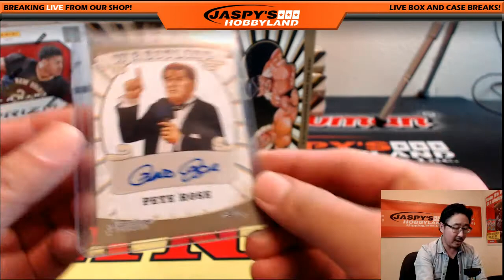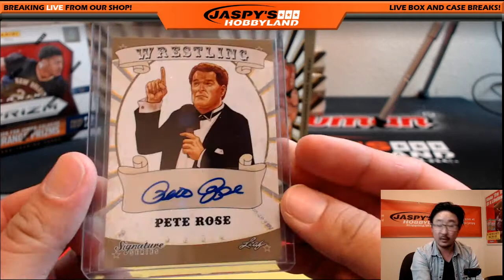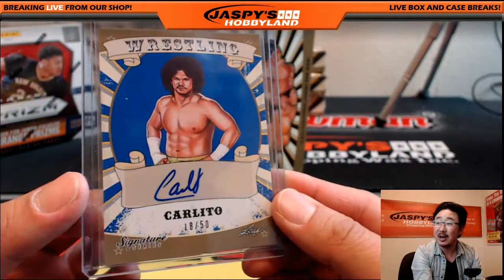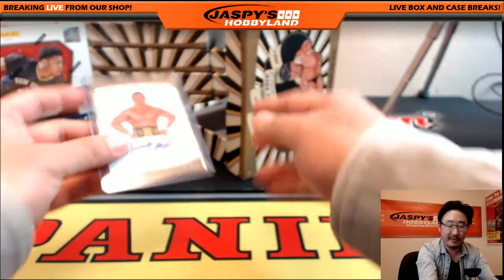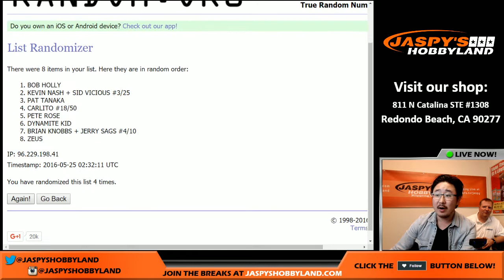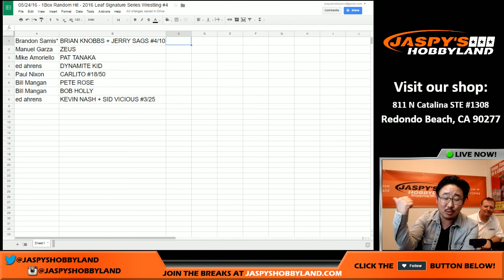05/24/16 [1BOX RANDOM HIT] #4 - 2016 Leaf Signature Series Wrestling